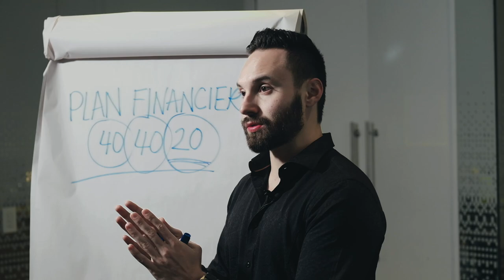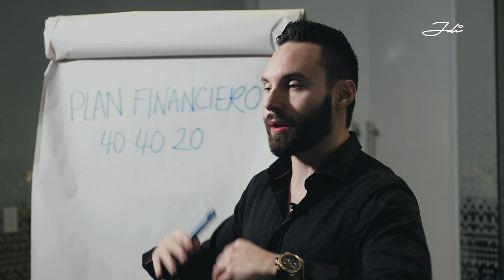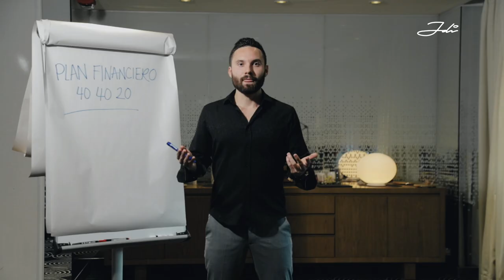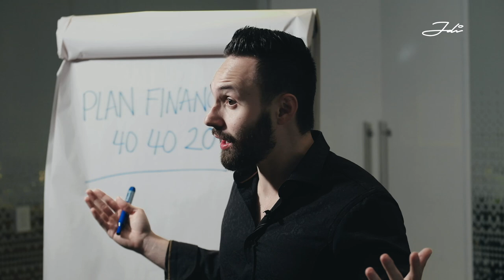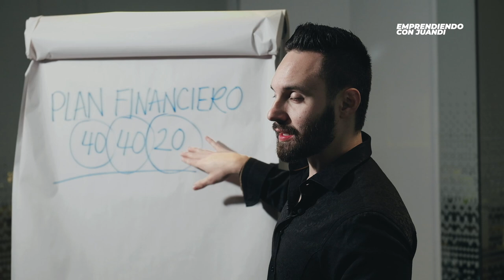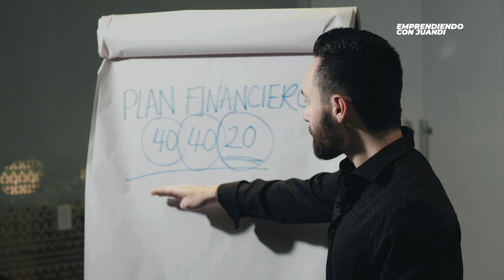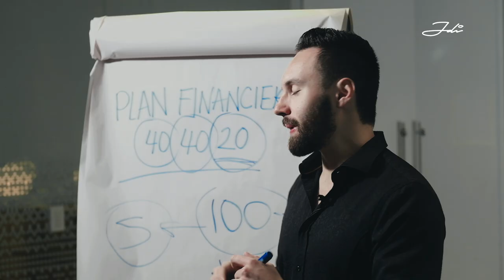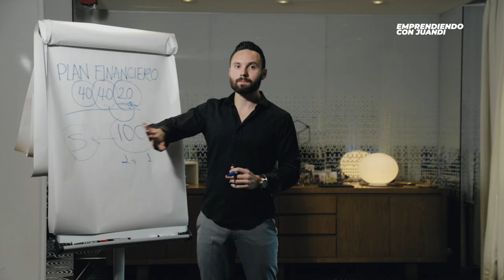Plan Financiero para lograr la libertad financiera | Emprendiendo con Juandi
Hoy te comparto el plan 40 40 20 que te permitirá lograr la libertad financiera, donde realmente podrás disfrutar de abundancia y vivir con la capacidad de mantener los gastos sin depender de los ingresos de tu trabajo.
Sin duda, el dinero tiene el poder de brindarnos las herramientas para mejorar nuestra calidad vida, así que es momento de ser inteligentes financieramente.
Con estos sencillos pasos que te comparto podrás hacerlo paso a paso hasta finalmente lograrlo en 5 años.

📲 2. Escríbenos a WhatsApp Para Ganarte Un Viaje A Miami Este Mes

🌍 3. Sigue a Juandi En Su Instagram Para Ver Su Día a Día Por El Mundo